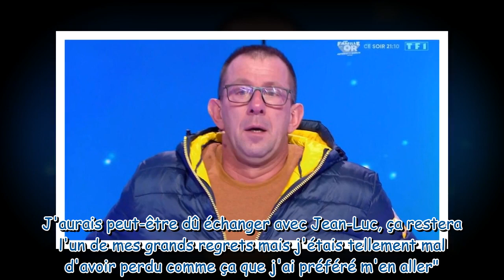Stéphane éliminé des 12 Coups de midi : ce qu'il va faire avec plus de 568.000 euros de gains